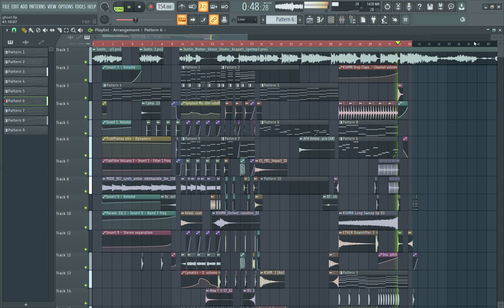Ghost - Justin Bieber (Jesvi Remix) | Bridge FLP